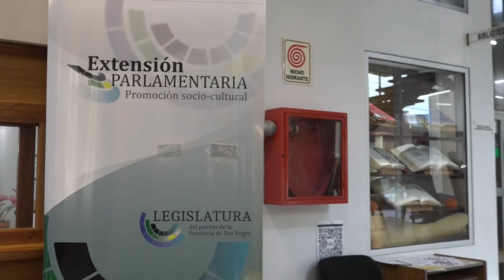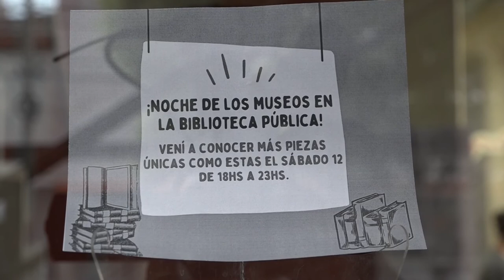La Legislatura participará de la Noche de Los Museos.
La legislatura rionegrina se suma a la Noche de los Museos que se llevará a cabo el día sábado 12 de noviembre de 18 a 23.30 horas.